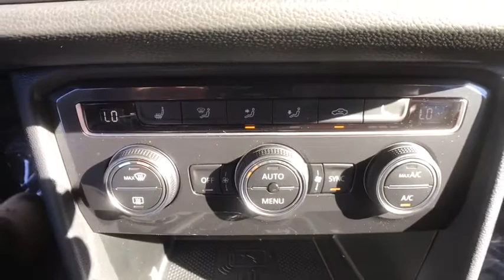2020 Volkswagen Tiguan Troy, Albany, Schenectady, Clifton Park, Latham, NY V24428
Pyrite Silver Metallic New 2020 Volkswagen Tiguan available in Troy, New York at Cooley VW Mazda. Servicing the Albany, Schenectady, Clifton Park, Latham, NY area.

Pyrite Silver Metallic 2020 Volkswagen Tiguan 2.0T SE 4Motion AWD 8-Speed Automatic with Tiptronic 2.0L TSI DOHC AWD.brbrCOMPLIMENTARY INSPECTIONS FOR LIFE! 1ST OIL CHANGE FREE! Recent Arrival! 20/27 City/Highway MPGbrbrbrCooley Motors has been proudly servicing and selling New and PreOwned Volkswagen vehicles to Rennselaer, Troy, Albany, Colonie, Schenectady, Hudson, Kingston, Saratoga, the Berkshires, and Bennington for 50 years.